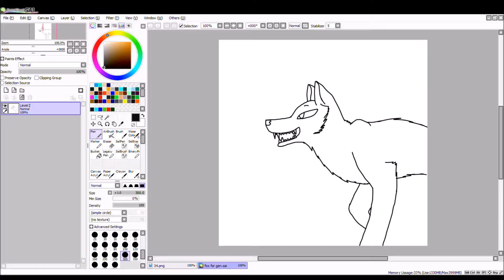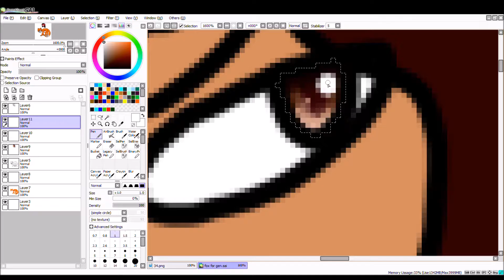Im A Fox, Request Speedpaint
I finally remembered to get this done! Sorry for keeping you waiting for so long!

Song: Louder than Thunder